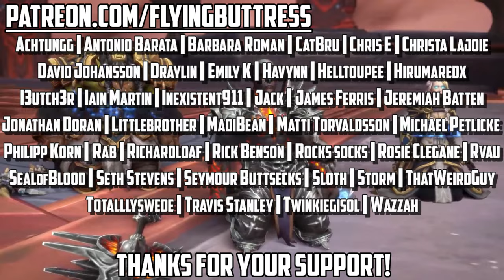Tides of Darkness [Warcraft Novel by Aaron Rosenberg] - Chapter 16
An animated / audiobook adaptation of Chapter 16 from the World of Warcraft novel 'Tides of Darkness' by Aaron Rosenberg.

King Terenas realises that the Orcish Horde is literally on his doorstep so he sends out some pigeons asking for a bit of help.  Thoras Trollbane decides to go to Alterac to confront Aiden Perenolde.  Lothar appears back in the story for a bit.  And then Turalyon and his mates dook it out with the Horde for a bit.